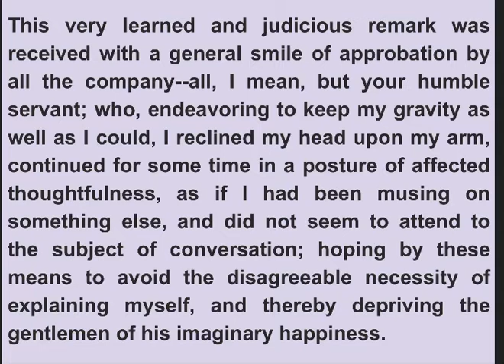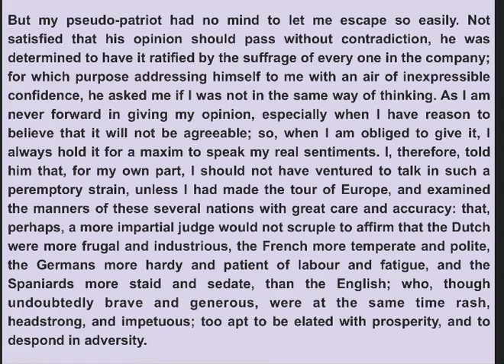On National Prejudices ( Lect-2)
BA Part I, English Literature, Paper-II